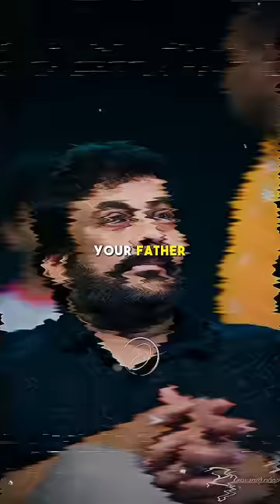Being 'star kid' is a burden in Life | Jr. NTR & Ram Charan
Speaker:Ram Charan and Jr. NTR
Video Credits:@BBKiVines  _____________________
_________________This content doesn’t belong to us, it is edited and shared only for the purpose of awareness, and if the content OWNER (visual/audio) of this content has any issue, we request you to directly message me, thus we sort out the outcome.⁣⁣⁣⁣⁣⁣⁣⁣⁣⁣ Regards,⁣⁣⁣⁣⁣⁣⁣⁣⁣ Team Desi Motivation.